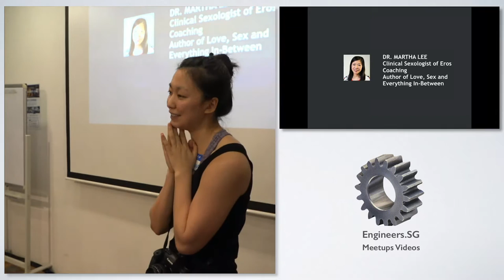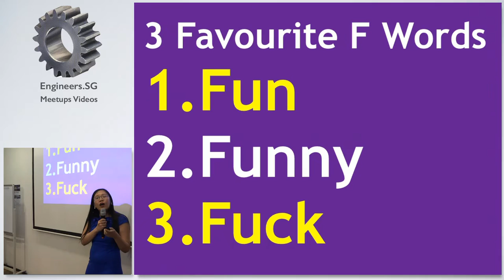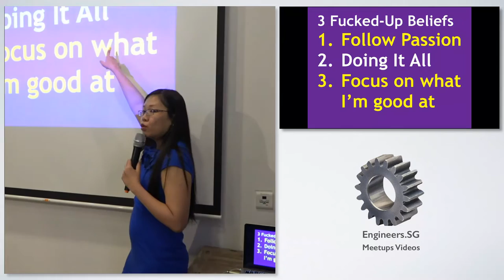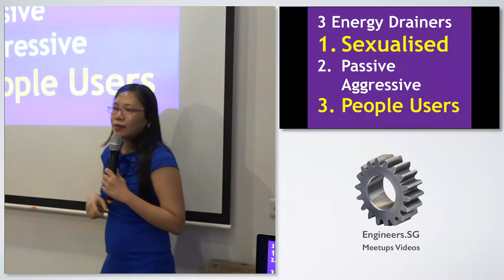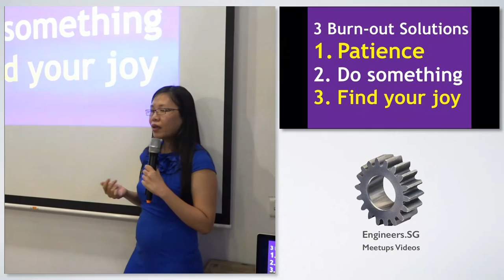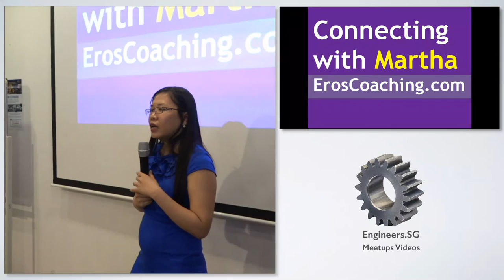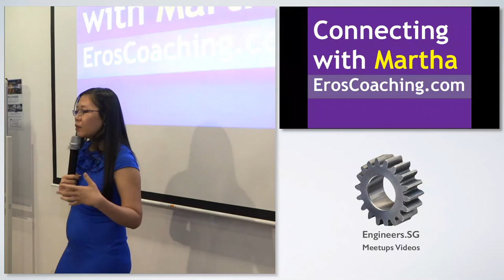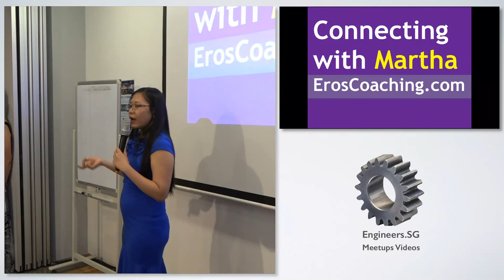Dr. Martha Tara Lee - Fuckup Nights Singapore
Speaker: Dr. Martha Tara Lee

Dr. Martha Tara Lee is Founder and Clinical Sexologist of Eros Coaching. She is a certified sexologist with a Doctorate in Human Sexuality. She provides sexuality and relationship coaching for individuals and couples, conducts sexual education workshops and speaks at public events. She is the author of the books Love, Sex and Everything In-Between, and Orgasmic Yoga.